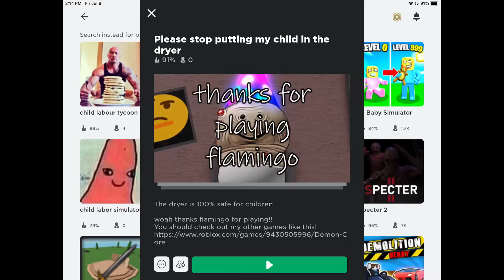Washing Machines are safe for children?(Roblox’s Weirdest Games Pt.4)